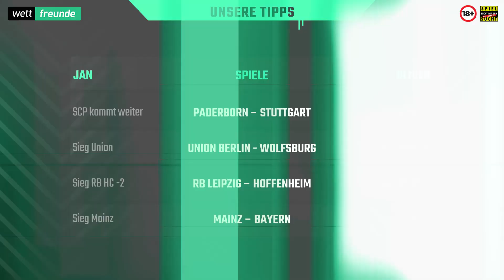DFB-Pokal Tipps 2022/23 ⚽ Achtelfinale Teil 1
DFB-Pokal Prognose der Wettfreunde zum Achtelfinale im DFB-Pokal am 31.01. und 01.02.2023 mit Mainz Bayern Tipp und Union Wolfsburg Prognose…

00:00 Intro

01:20 Paderborn - Stuttgart

06:46 Union Berlin - Wolfsburg

11:30 RB Leipzig - Hoffenheim

14:08 Mainz – FC Bayern

17:29 Alle Tipps im Überblick

Mehr Wett-Tipps, sämtliche Fußball News, Prognosen, Quoten & Infos zum DFB-Pokal findet Ihr

Bildnachweis

Thumbnail:
© IMAGO / ULMER Pressebildagentur